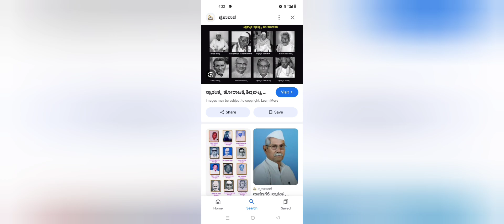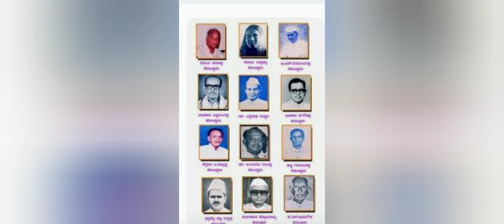ಸ್ವಾತಂತ್ರ್ಯ ಹೋರಾಟಗಾರರಾದ ಶರಣಯ್ಯ ವಸ್ತ್ರದ್ ಅವರ ಬಗ್ಗೆ ಮಾತನಾಡುತ್ತಾರೆ ಜಂಬುನಾಥ್ ಕಾಂಚಾಣಿ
ಸ್ವಾತಂತ್ರ್ಯ ಹೋರಾಟಗಾರರ ವಿಜಯಪುರ ಜಿಲ್ಲೆಯ ಹೋರಾಟಲರಾದ ಶರಣಯ್ಯ ವಸ್ತ್ರದ ಅವರ ಬಗ್ಗೆ ಮಾತನಾಡುತ್ತಾರೆ ಜಂಬುನಾಥ್ ಕಾಂಚಾಣಿ...